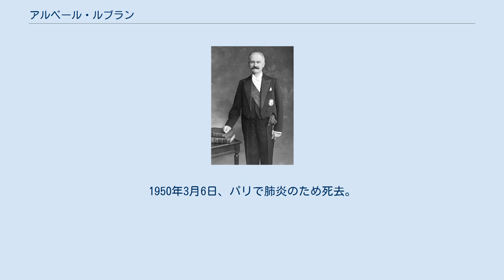アルベール・ルブラン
ムルト＝エ＝モゼル県出身の人物
アルベール・ルブラン（フランス語: Albert Lebrun, 1871年8月29日 - 1950年3月6日）は、フランスの政治家。
第15代大統領（フランス第三共和制）。
中道右派・民主同盟（民主共和同盟）所属。
 1871年8月29日、ムルト=エ=モゼル県、メルシー=ル=オートの農家に生まれる。
エコール・ポリテクニーク、パリ国立高等鉱業学校をそれぞれ優秀な成績で卒業する。
その後、ヴズールとナンシーで鉱山技師として働く。
しかし、政治への関心が抑えきれず、1900年、29歳の時に鉱山技師を辞し、総選挙に共和左派から立候補し当選する。
1912年植民相。
1913年、陸相兼自由県担当相。
1917年に民主同盟結成に加わり、1920年、ムルト=エ=モゼル県から国会議員に選出される。
1925年から1929年まで元老院（上院）副議長を経て、1931年、元老院議長に選出された。
 1932年、ポール・ドゥメールが暗殺され後継大統領となり、1939年には再選されたが、国際情勢はアドルフ・ヒトラーの台頭によって風雲急を告げ、大統領として手腕を発揮できる状況とは程遠かった。
1940年、フランスはナチス・ドイツに降伏。
ルブランは大統領職を公式に辞任しなかったが、傀儡政権とされるヴィシー政権が成立し、国家主席にフィリップ・ペタンが就任した。
ルブランは、7月15日にグルノーブル郊外のヴィジルへ避難するが、1943年8月27日にはドイツ軍に拘束され身柄をチロルに移送される。
10月10日、健康状態の悪化を理由にヴィジルに戻るが、引き続きドイツによる軟禁状態に置かれた。
 1944年8月9日、連合国の攻勢でフランスが解放されると、ルブランも解放された。
シャルル・ド・ゴールと会見し、大統領を正式に辞した。
以後、政界を引退し、パリに隠棲した。
1950年3月6日、パリで肺炎のため死去。